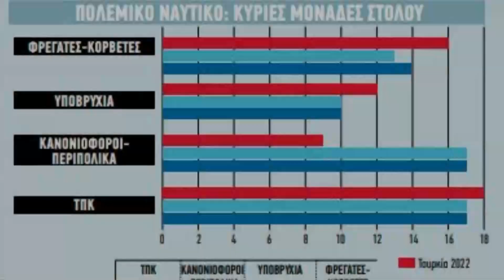Το ελληνικό εξοπλιστικό πρόγραμμα επιτείνει τον εκνευρισμό της Άγκυρας!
Ένα φιλόδοξο εξοπλιστικό πρόγραμμα υλοποιεί τα τελευταία χρόνια η Αθήνα

Πώς διαμορφώνεται η νέα ισορροπία ισχύος στο Αιγαίο

Το Πολεμικό Ναυτικό έχει προχωρήσει στην παραγγελία των τριών φρεγατών FDI (Belh@rra)

Ένα φιλόδοξο εξοπλιστικό πρόγραμμα υλοποιεί τα τελευταία χρόνια η Αθήνα, προκαλώντας την έντονη αντίδραση της Άγκυρας, καθώς δείχνει να ανατρέπει όχι τους αριθμούς στους σχετικούς πίνακες, αλλά τον συσχετισμό ισχύος στο πεδίο δράσης. Με την Ελλάδα να αποκτά το επόμενο διάστημα και µε χρονικό ορίζοντα μέχρι το 2030, «υπεροπλία» σε αέρα και θάλασσα, όπως αναφέρουν στρατιωτικές πηγές, σύμφωνα με την Έντυπη έκδοση ΤΑ ΝΕΑ.
Η Πολεμική Αεροπορία περνά στα αεροσκάφη 4,5ης και 5ης γενιάς, µε την Τουρκία να μένει πίσω αφού δεν θα διαθέτει κανένα μαχητικό αυτού του επιπέδου. Αυτή η ανατροπή εξηγεί εν πολλοίς και τον εκνευρισμό της Άγκυρας που περιμένει ακόμη «πράσινο φως» από την Ουάσιγκτον για πρόσθετη αγορά και την αναβάθμιση των δικών της F-16.
Τα πρώτα οκτώ Rafale είναι ήδη στην Τανάγρα, ενώ μέχρι το καλοκαίρι του 2023 αναμένεται να έχουν γίνει 18 και την επόμενη χρονιά να φτάσουν τα 24.
Η Αθήνα έχει ήδη αποστείλει την αίτηση ενδιαφέροντος στις ΗΠΑ για τα F-35 και αναμένει εξελίξεις, ενώ σε πρόγραμμα αναβάθμισης είναι και τα F-16, σε Viper, πάντα σύμφωνα με τα ΝΕΑ.
Την ίδια στιγμή το Πολεμικό Ναυτικό έχει προχωρήσει στην παραγγελία των τριών φρεγατών FDI (Belh@rra), µε την παραλαβή τους να αρχίζει πιθανότατα το 2024 και να ολοκληρώνεται το 2025, ενώ παραμένει ενεργή και η επιλογή για την απόκτηση και τέταρτου πλοίου του ίδιου τύπου.
Εχει ήδη ενεργοποιηθεί δε το πρόγραμμα απόκτησης τριών κορβετών µε την επιλογή για µία επιπλέον.
Γάλλοι και Ιταλοί – σύμφωνα µε πληροφορίες – κατέθεσαν τις τελικές τους προτάσεις μέσα στην εβδομάδα µε την κινητικότητα στο υπουργείο Εθνικής Άμυνας να είναι αυξημένη και τις αποφάσεις, όπως υπογραμμίζουν αρμόδιες πηγές, να αναμένονται άμεσα και να κρίνονται στις «λεπτομέρειες», όπως είχαμε αναφέρει στο ΠΕΝΤΑΠΟΣΤΑΓΜΑ.
Ο χρόνος παράδοσης και η χρηματοδότηση παίζουν κυρίαρχο ρόλο, ενώ η τελική επιλογή θα είναι πολιτική και θα έχει και διπλωματική διάσταση. Προς υπογραφή βαδίζουν και τα πυραυλικά συστήματα από το Ισραήλ Spike NLOS, τα οποία αφορούν τον στρατό, την αεροπορία στρατού και το πολεμικό ναυτικό.

Κεφάλαια:
0:00 - Εισαγωγή
0:18 - Είδηση